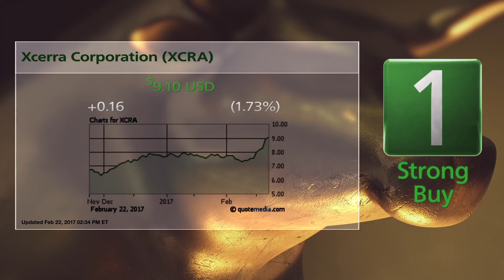The Bull & The Bear - Xcerra Corporation (XCRA) & Aaron's Inc. (AAN)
Each day, the editors at Zacks Investment Research pick two stocks, a strong buy and strong sell for you to keep your eye one. for 7 hand-picked stocks from the list that beats the S&P 500 this month.